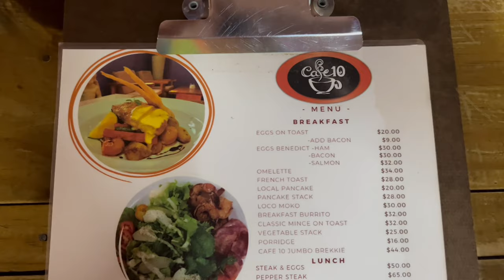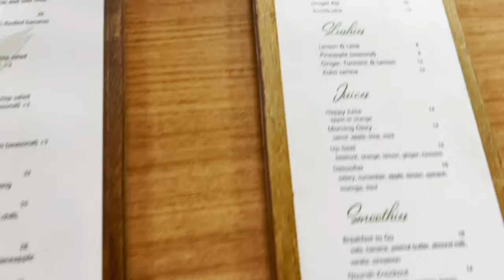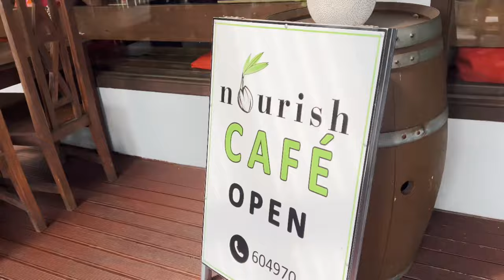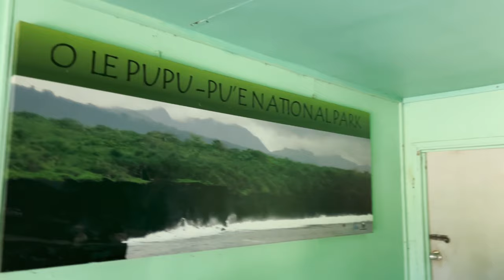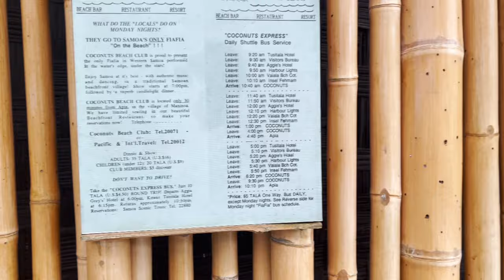𝐒𝐚𝐦𝐨𝐚 | 𝐁𝐚𝐜𝐤 𝐭𝐨 𝐭𝐡𝐞 𝐈𝐬𝐥𝐚𝐧𝐝 | 𝐄𝐩𝐢𝐬𝐨𝐝𝐞 3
Welcome back to Season 2 of our trip to Samoa 🇼🇸

Food Reviews | Sightseeing | Togitogiga Waterfall | Baha’i Temple | Papapapaitai Waterfall | Coconuts Ocean Club Resort & Spa